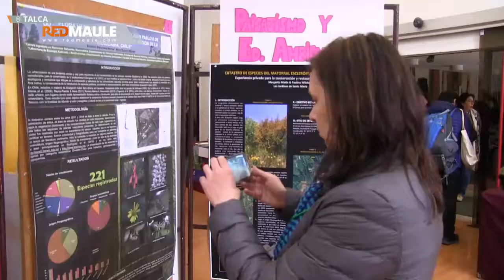Los desafíos para la conservación de la flora nativa en el Maule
La conservación de la flora nativa en la región afronta grandes amenazas, un adverso escenario abordado en el VI Congreso Nacional Flora Nativa de Chile realizado en Talca.